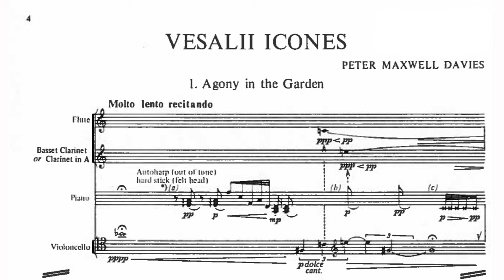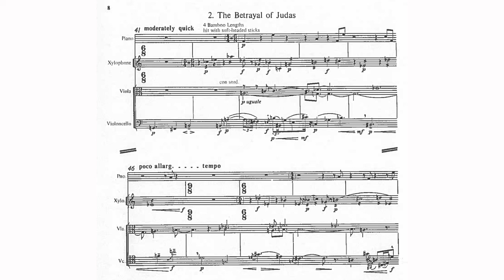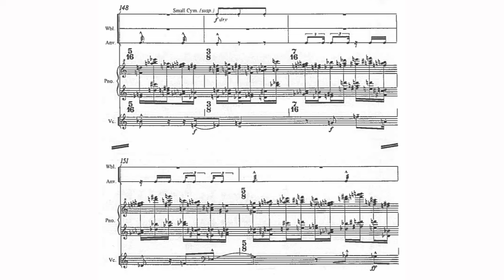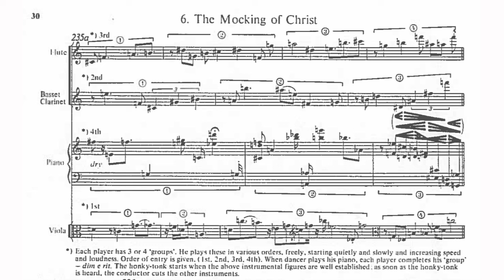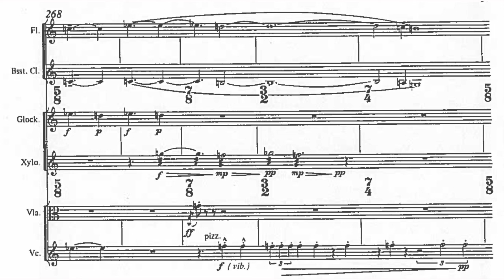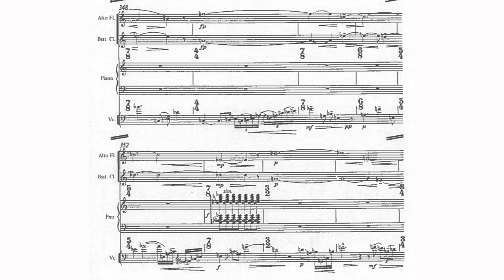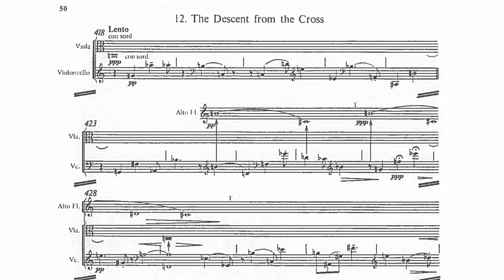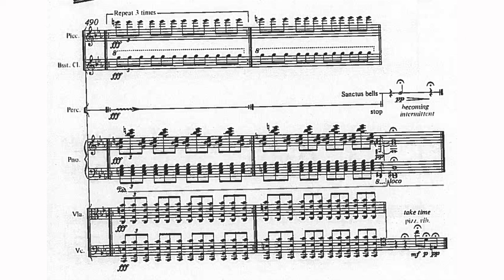Peter Maxwell-Davies - Vesalii Icones for Dancers, Solo 'Cello and Ensemble (1969) [Score-Video]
Peter Maxwell-Davies - Vesalii Icones for Dancers, Solo 'Cello and Ensemble (1969)

I. Agony in the Garden
II. The Betrayal of Judas
III. Christ before Pilate
IV. The Flagellation
V. Christ Condemned to Death
VI. The Mocking of Christ
VII. Christ Receives the Cross
VIII. St. Veronica Wipes His Face
IX. Christ Prepared for Death
X. Christ Nailed to the Cross
XI. The Death of Christ
XII. The Descent from the Cross
XIII. The Entombment of Christ
XIV. Resurrection - Antichrist

Scoring: fl(=afl,picc).basset cl(cl)-perc(1)-pft(=autoharp, motor horn, cheap commercial tape recorder, bamboo lengths, knife on plate)-upright pft (out-of-tune) to be played by the dancer or conductor-vla.solo vlc; perc:glsp/xyl/susp.cym/band kit/tam-t/wdbl/anvil/sanctus bells/
thunder sheet/scaffolding/grater/ratchet/whistle/toy clarion/biscuit tin (filled with broken glass)/chains/typewriter/saucepan/2pebbles/BD/bellows (optional)

Musicians Unknown